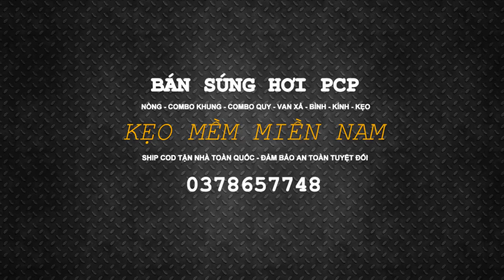Đạn chì súng hơi pcp giá rẻ Đạn chì nhập JSB Đạn chì HM Hen 5 5 & 635 0378657784